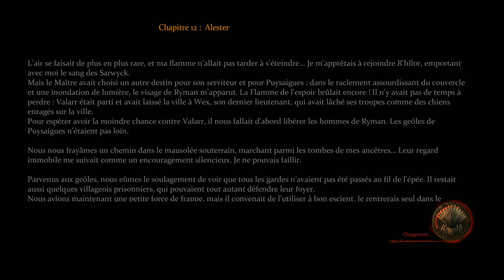Game of Thrones #38 || Reprise du château